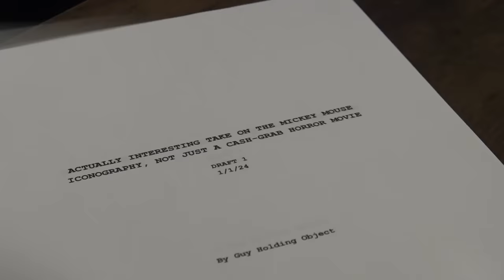movie studios 2 seconds after Mickey Mouse enters public domain